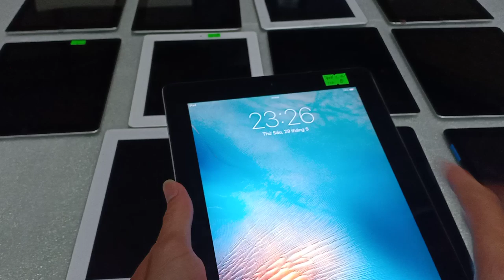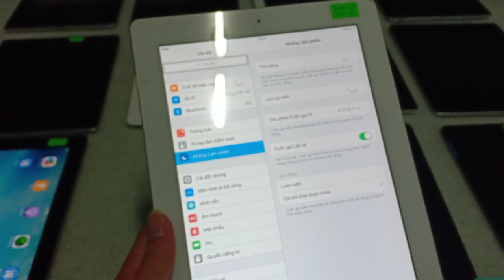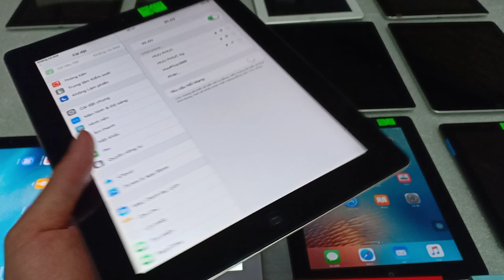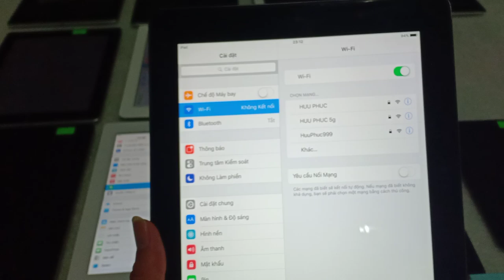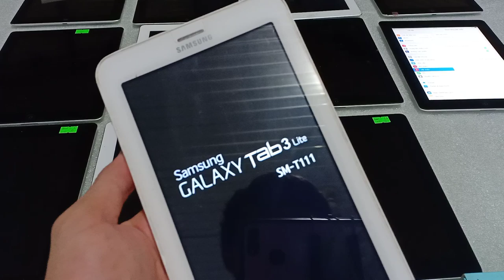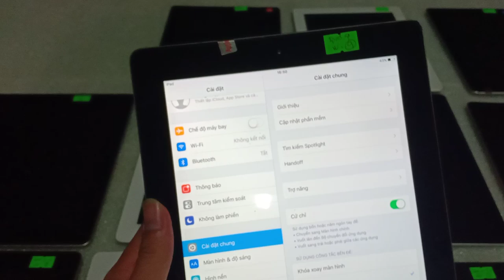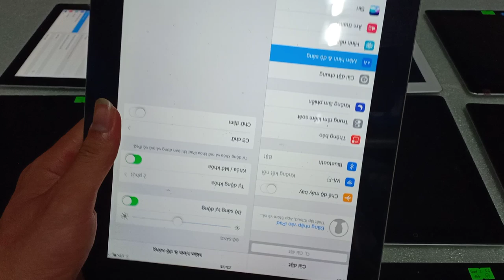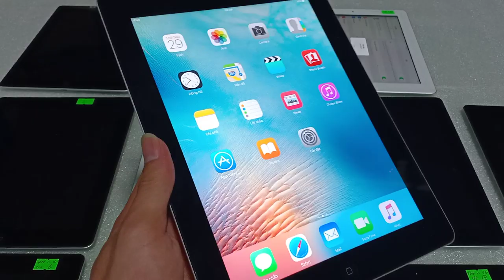30.05.2020. Ipad 2, 3, 4 máy đẹp xem phim ok , có tap huawei, itel, lenovo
Như tiu đề ae cần gọi mình nha. 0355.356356

1. Ngã Tư Chợ Thị Trấn Phước Cát, Cát Tiên, Lâm Đồng
2. Thôn 4 Đăng Hà, Bù Đăng, Bình Phước ( gần ubnd xã đăng hà)